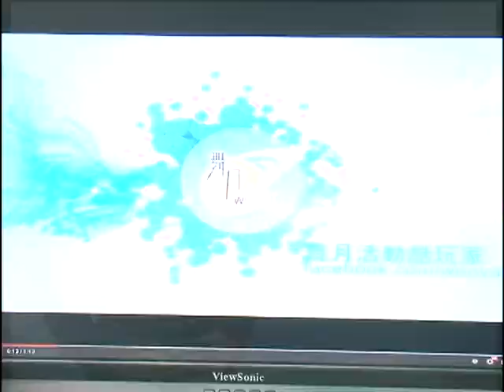1030730【中嘉新北新聞】發票換門票 看菸品稅宣導演唱會